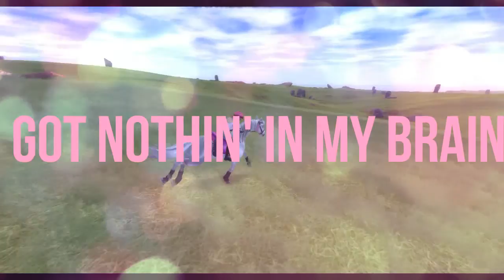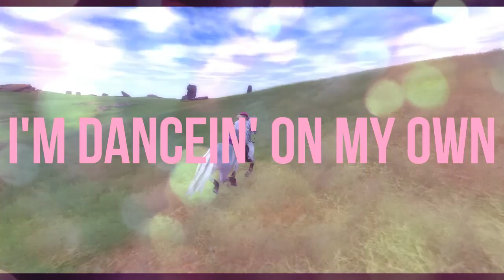~SSO~ Shake it Off- Taylor Swift- Music Video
Time: 2 Hours
Like if liked,
Comment if loved,